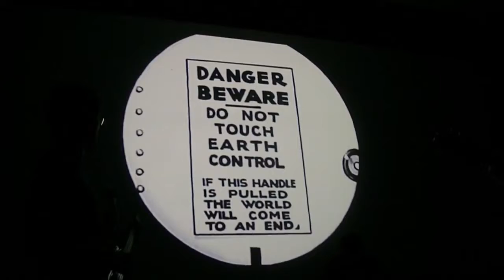Truth or AAAAA! - The Iron Age 2 - Control of Earth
Performed Friday, August 2nd, 2013 at 5th Avenue Cinemas, Portland, OR.